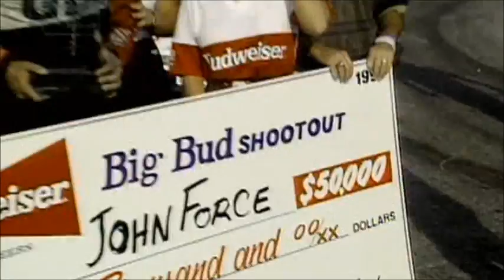4. Castrol John Force Racing Story Celebrating 25 yrs Early Years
Chapter 4 of 14 The Early Years with Castrol - All Rights and permissions are owned by BP Lubricants and Belong to Castrol GTX, and the John Force Racing Team.